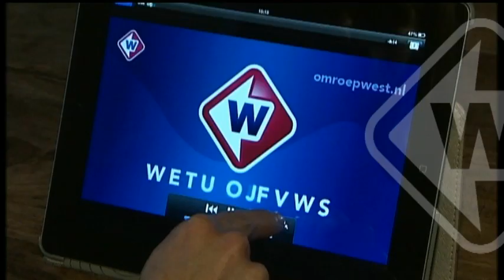Download nu de WestApp ! Voor je Ipad of je Androidtablet.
Met deze gratis app heb je altijd toegang tot de meest recente nieuwsvideo's en programma's van Omroep West.

De app van Omroep West biedt:
- alle nieuwsberichten video + audio
- alle sportnieuws en -video's
- het laatste nieuws in 90 seconden
- uitgebreide regionale weersinformatie en buienradar
- live televisie kijken
- actuele verkeersinformatie
- alle programma's van TV West (live en uitzending gemist)
- live radio luisteren
- berichten delen
- mogelijkheid om nieuwstip te sturen met locatie, foto of video

Loop je zelf tegen nieuws aan? Verstuur eenvoudig en snel jouw bericht, foto of video naar de redactie van Omroep West met deze app.

Omroep West, altijd dichterbij! Download de gratis app.